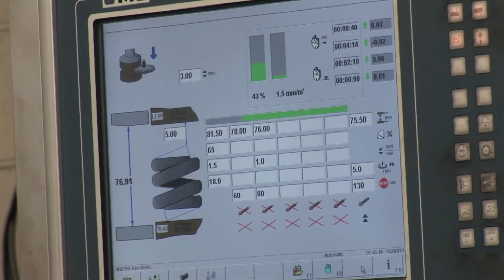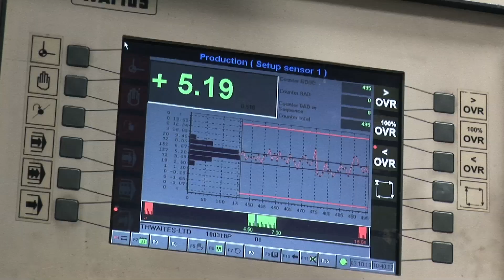JOHN BINNS & SON (SPRINGS) LTD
Established in 1895, John Binns & Son (Springs) Ltd has witnessed many changes in the manufacturing landscape, whilst remaining a family run company. John Binns now proudly operates from a purpose built premises and is equipped with the latest technologies in the production of springs and wireforms.

By tackling the challenges of the modern global manufacturing marketplace, John Binns is able to continue to offer its customers the highest standard of product and service, whilst maintaining a competitive edge. Indeed, the increased investment in technology over recent years is testimony to the company’s commitment to stay at the forefront of spring manufacturing in the UK.